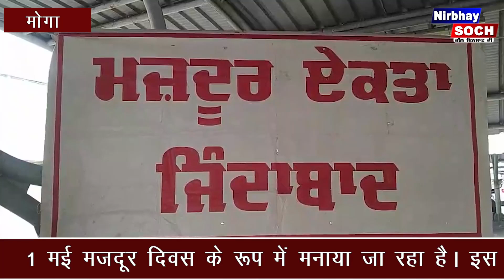मोगा की नेस्ले फैक्टी में हजारों की तादात में फेक्ट्री मुलाजीमो ने मनाया मजदूर दिवस